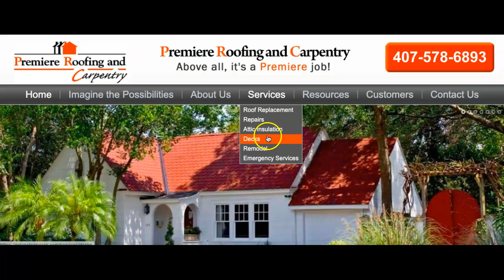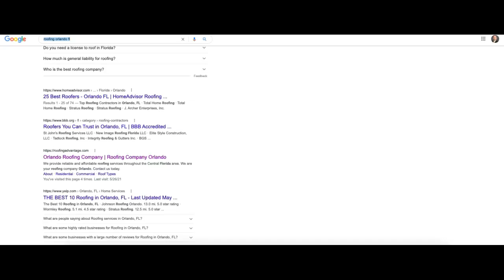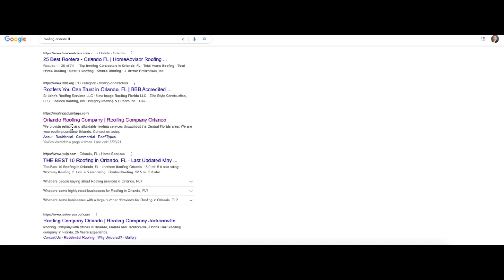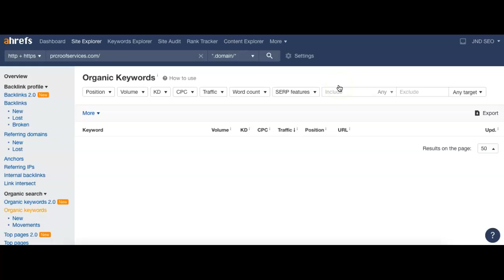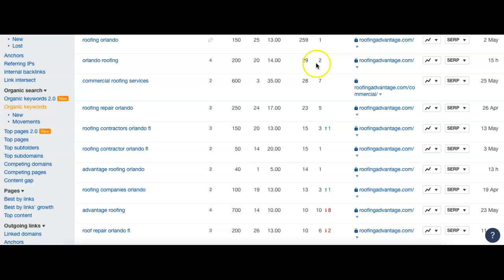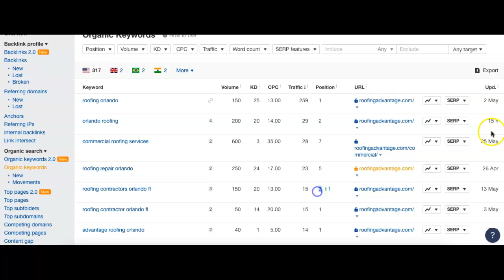Premiere Roofing and Carpentry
Joel from JND SEO shows David from Premiere Roofing and Carpentry how to dominate their competition online in searches for roofing Orlando FL!